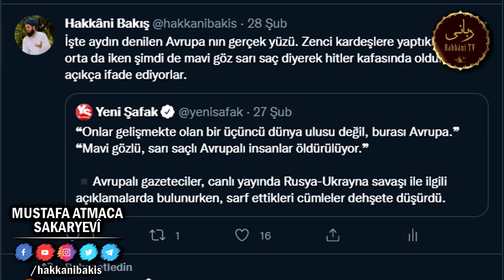3629. AYKUT DEMİR’İN TEPKİSİ YERİNDE-ÖLENLER SURİYELİ DEĞİLDE AVRUPALIYMIŞ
3629. ÖLENLER SURİYELİ DEĞİLDE AVRUPALIYMIŞ